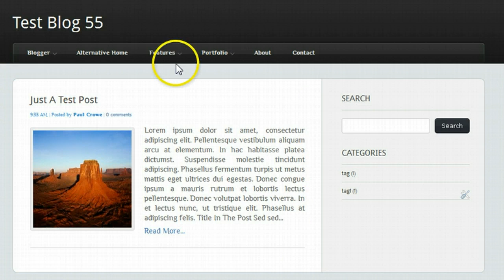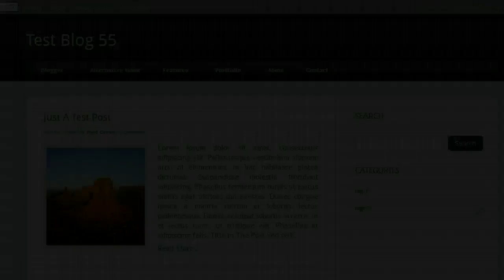How To Reinstall The NavBar On Custom Blogger Templates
- How To Reinstall The Blogger NavBar On Templates Downloaded From BestBloggerTemplates.Net